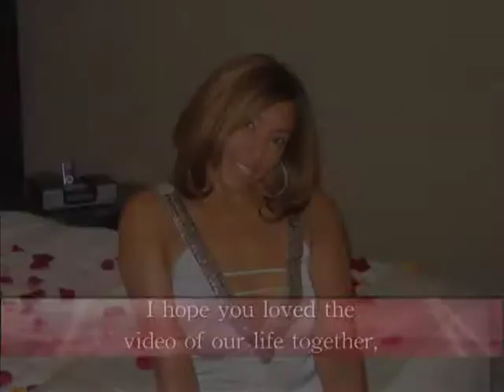VTS 01 2